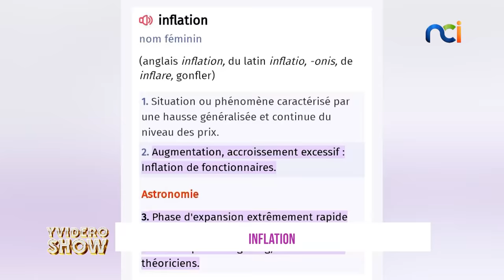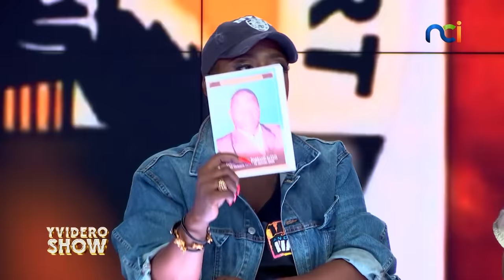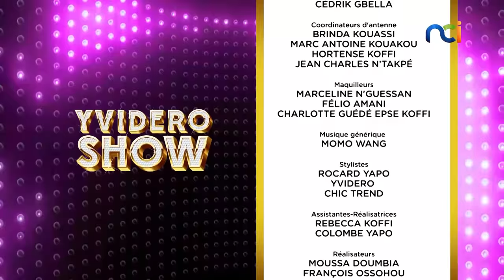Yvidero Show du 08 avril 2022 avec Les "ZIGUEHI" de Côte d'Ivoire